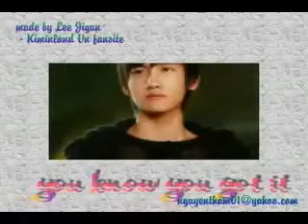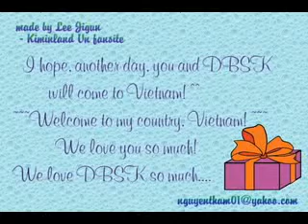Changminnie, happy birthday!